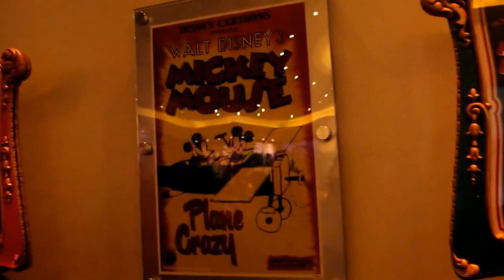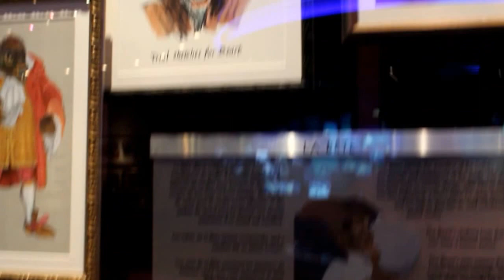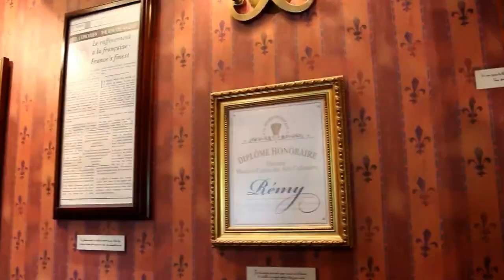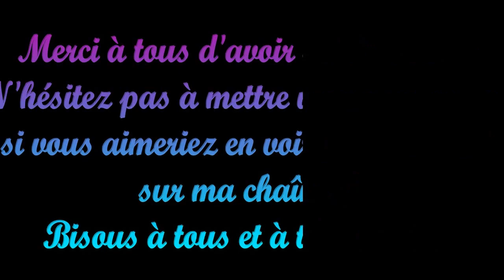VLOG #001 - Je fête mon anniversaire à Disneyland Paris !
Hello la Disneyarmy ! Lundi, j'étais à Disneyland Paris et on fêtait les 1 mois de ma chaîne... Je vous ai vlogué ma journée d'anniversaire à Disneyland Paris, j'espère que ça vous plaira !

Déroules la barre d'infos... Pour avoir plus d'infos ! Une entrée en matière pleine de bon sens, non ?

Je ferais mieux la prochaine fois :) Merci aussi à mes amies qui étaient avec moi pour cette journée spéciale pour moi ^^

Musique de générique : Monstres et cie